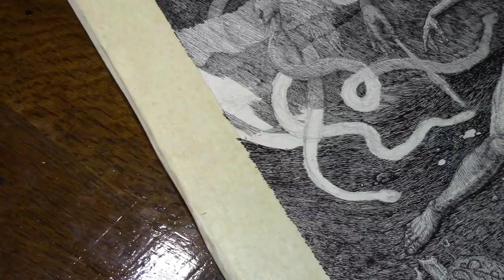Nib & Ink - Hatching - Illustration - Time Lapse Video - "Haunted" By, Blial Cabal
Exploring A few different types of hatching in this one. Including Linear Hatching, Crosshatching, and Contour Hatching. 9X12" Inches - Approximately 70 Hours of Inking.